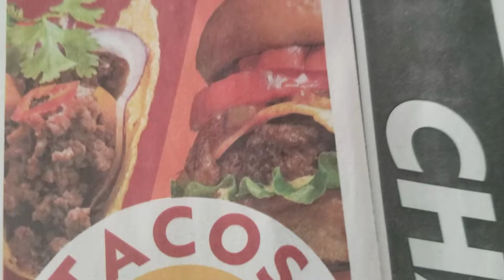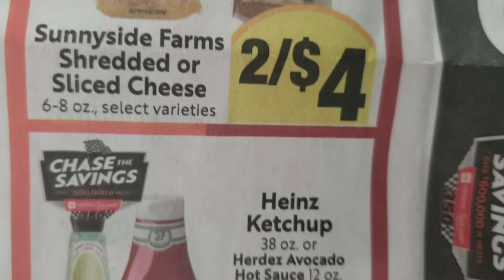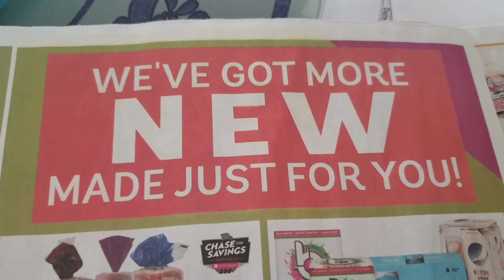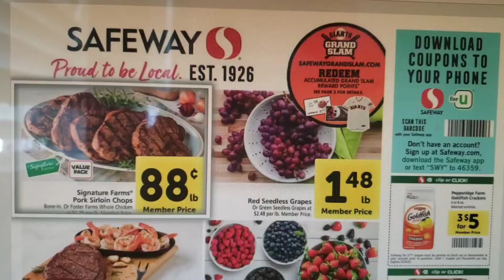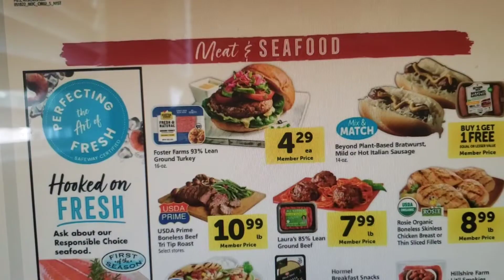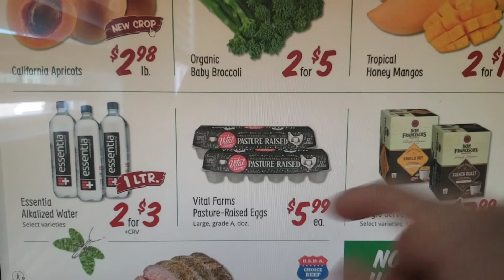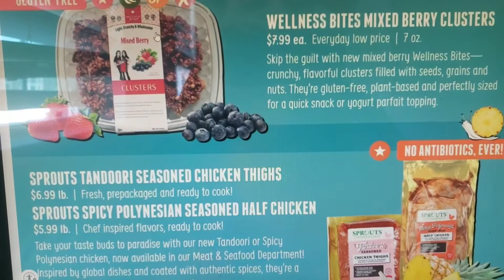What's On Sale!? Ads Preview | Safeway | Save Mart | Sprouts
Here's what's on sale starting tomorrow!